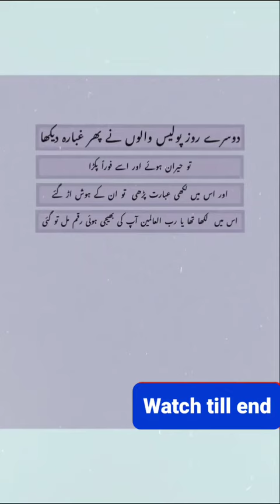1 gareeb admi ki story